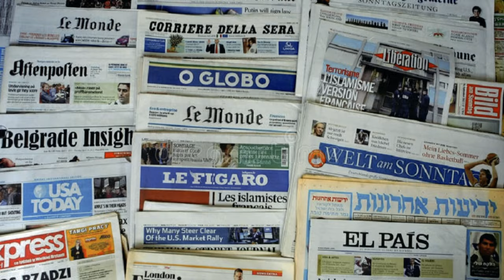Biden se hunde tras el debate aprobación en su mínimo histórico y Trump duplica su ventaja